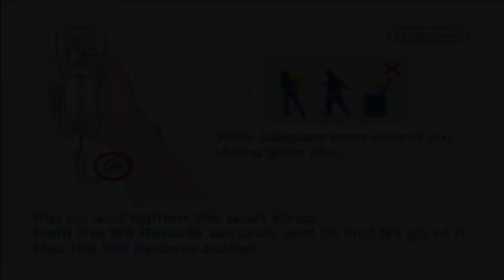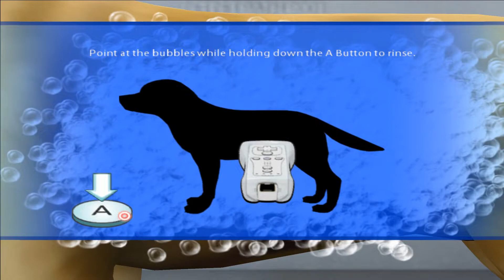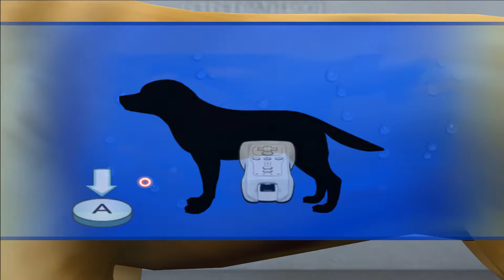Animal Planet: Vet Life | Dolphin Emulator 5.0-8253 [1080p HD] | Nintendo Wii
Dolphin 5.0 (dev build 8253) Animal Planet: Vet Life Nintendo Wii in 1080p HD.

Showing off gameplay of Animal Planet: Vet Life for the Nintendo Wii using the Dolphin Wii / Gamecube emulator for Windows (version 5.0-3605).  With Dolphin you can play the best Wii games, such as Mario Galaxy 1 and 2, The Legend of Zelda: The Twilight Princess, Metroid Prime 3: Corruption, Super Smash Bros. Brawl, Kirby's Return to Dream Land, New Super Mario Bros. Wii, Wii Play, and Mario Kart Wii.